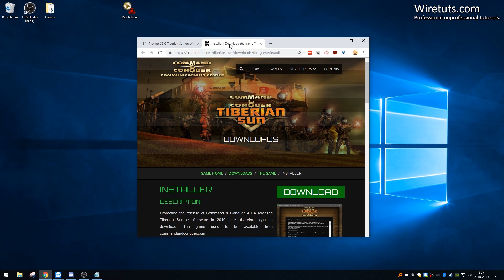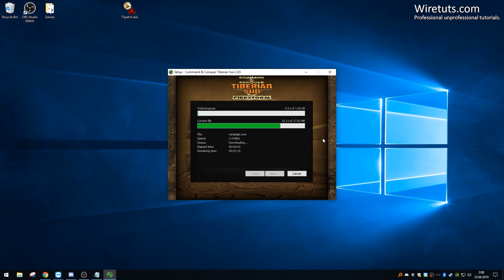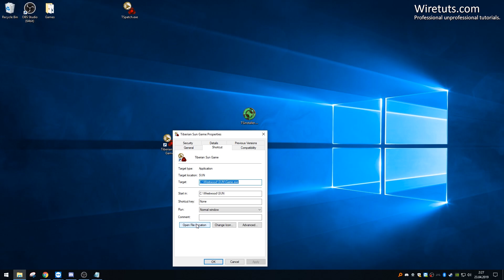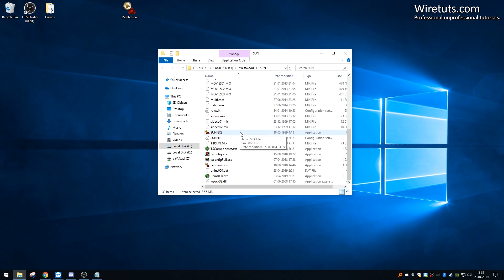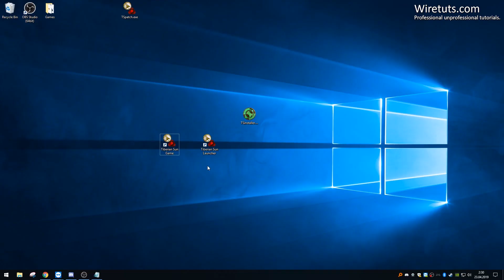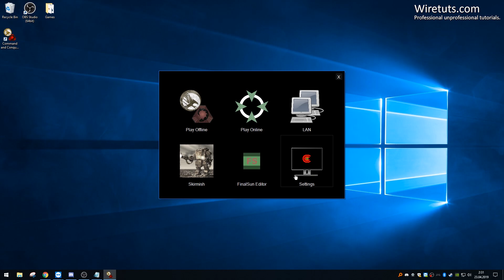Playing C&C Tiberian Sun on Windows 10 with working lan and online play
In this tutorial we are going to take deep look how to play C&C Tiberian Sun on Windows 10. EA released C&C Tiberian Sun as freeware in 2010, so you don’t have to even pay to play it. Tore’s has made really easy to use Tiberian Sun campaign installer that takes away lot of manual work. We are also using cncnet.org installers to add working multiplayer option to Tiberian Sun.